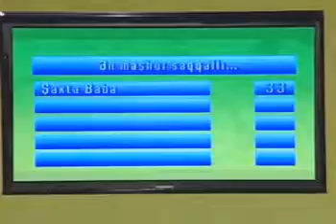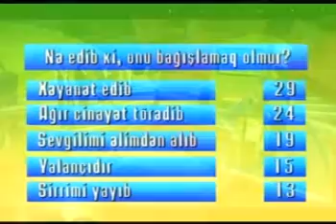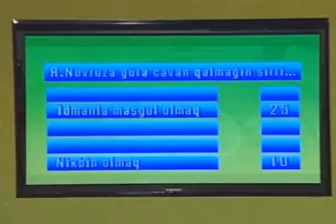Tap Dostum M Eduard S Adalyat